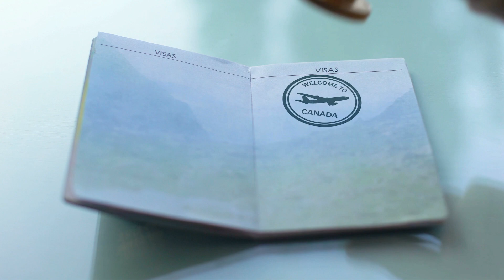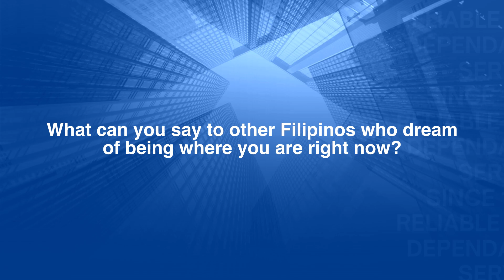My Enhance Visa Story 33: Gwen Rabor on the Professional Licensing Program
Gwen Rabor, a Licensed Teacher from the Philippines, talks about her journey to Canada through our Professional Licensing Program.

If you are a licensed professional in the Philippines, listen to her story as this might be yours too.